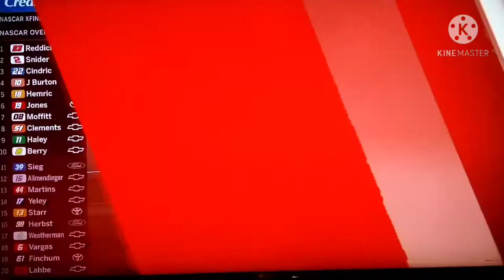Turned out they was 8 cautions and Myatt Snider Won the Race 🏁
11/27/2021
Nascar Owns Copyrights